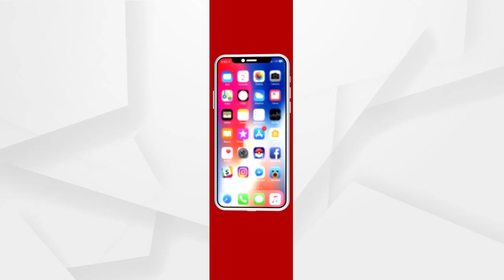ନୂଆ ଷ୍ଟ୍ରେନକୁ ନେଇ ପରିବାର କଲ୍ୟାଣ ନିର୍ଦ୍ଦେଶକ ବିଜୟ ପାଣିଗ୍ରାହୀଙ୍କ ସୂଚନା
ନୂଆ ଷ୍ଟ୍ରେନକୁ ନେଇ ପରିବାର କଲ୍ୟାଣ ନିର୍ଦ୍ଦେଶକ ବିଜୟ ପାଣିଗ୍ରାହୀଙ୍କ ସୂଚନା । ଏହା ରୋଗ ପ୍ରତିରୋଧକ ଶକ୍ତି ବଢାଇବା ସହ ଗୁରୁତର ପ୍ରଭାବ କମାଇବ । ଟୀକା ନେଇଥିବା ଲୋକ ବି ସଚେତନ ହୋଇ କୋଭିଡ ନିୟମ ମାନିବା ଦରକାର...